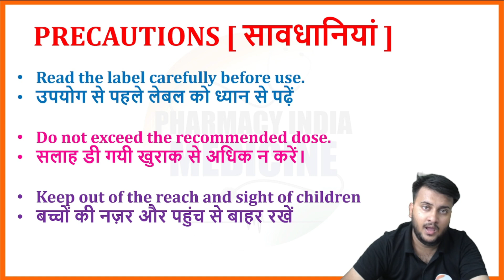Hamdard Joshina Syrup की सम्पूर्ण जानकारी | सर्दी-खांसी का बेजोड़ इलाज Hamdard_Joshina_सिरप cold 🔥💊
your quires:-

hamdard Joshina
hamdard Joshina ke fayde in Hindi
hamdard Joshina kaise use kare
hamdard Joshina Syrup
hamdard Joshina herbal cough and cold remedy
hamdard ki Joshina
hamdard Joshina kis kaam aata hai
Joshina kis kaam mein aata hai
how to take hamdard Joshina
Joshina Syrup
Joshina Syrup kaise piye
Joshina ke fayde
Joshina Syrup ke fayde
Joshina hamdard
Joshina cough syrup
Joshina dawai
Joshina harbel
hamdard Joshina use
hamdard Joshina ingredients
hamdard Joshina benefits
Joshina hamdard waalo ka
Joshina hamdard Hindi
how to take Joshina
Joshina
joshina syrup
Joshina
joshina hamdard
joshina herbal cough and cold
remedy
joshina dawai
joshina syrup pregnancy
joshimath
joshina syrup peene ka tarika
Joshina dava
Joshina
जोशीना हमदर्द
Cough Treatment
Cold
flu
Home Remedies for cough and cold
Immunity booster
Joshina Hamdard Cough Syrup
Hamdard Joshina
Hamdard Joshina Cough Syrup
Hamdard Joshina Syrup
Hamdard Joshina Ke Fayde
Hamdard Joshina Ad
Hamdard Joshina How To Use
Sardi Khahsi Ka Best Dava
Herbal Cough Syrup
Sardi Khansi Ke Liye Syrup

100% Relief ~ Best Natural Home Remedies for Cold, Cough & Flu | Natural Treatment For Cold & Cough

joshina syrup kis kaam aata hai

Thanks🔥💊📌💉🩸